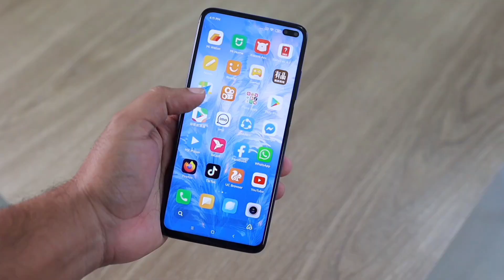History of dubai..... ?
king of dubai
dubai places
Hindi facts
viral videos